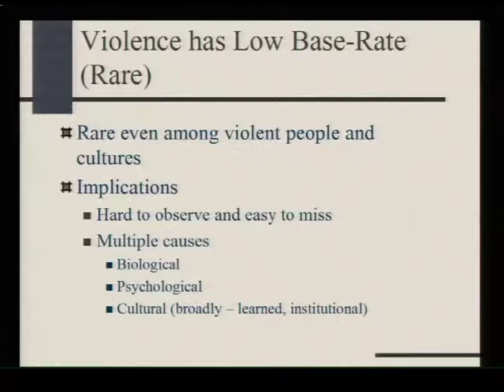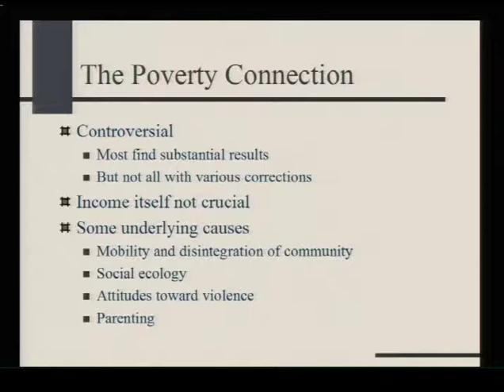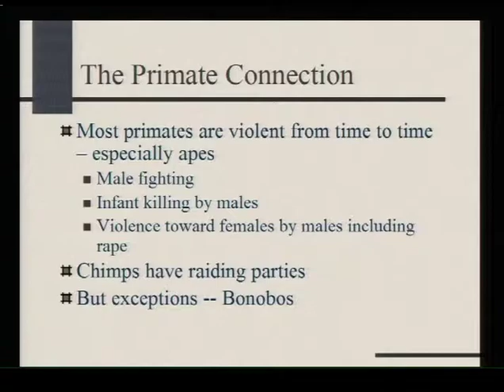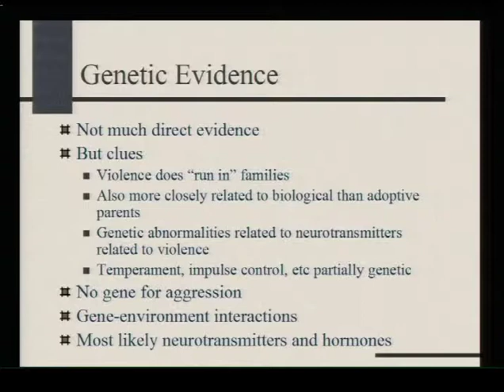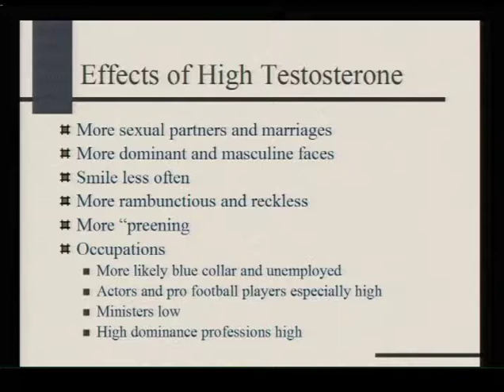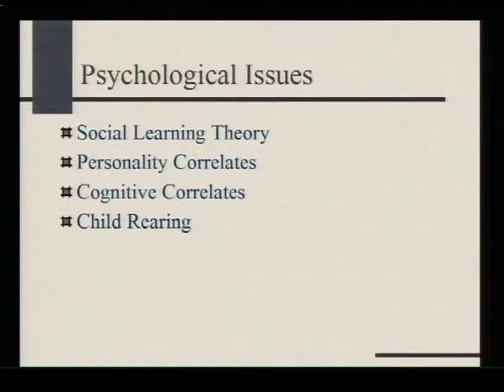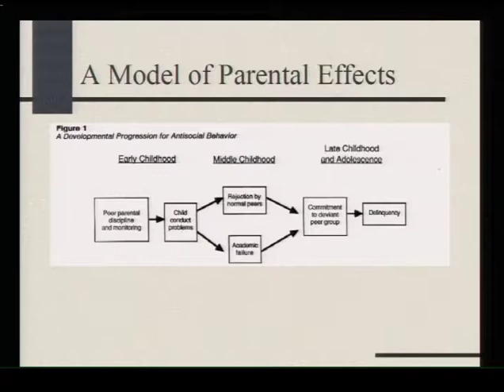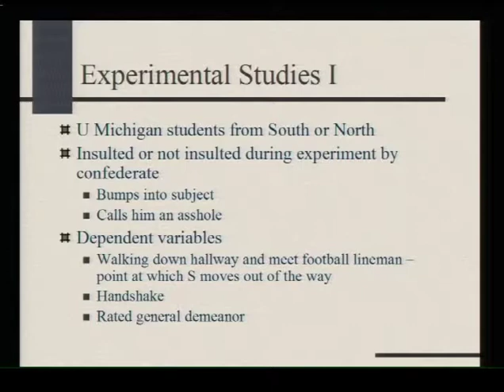The Psychology of Violence by David J. Schneider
This talk is part of 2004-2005 Colloquia – Conflict, Violence, and War

"The Psychology of Violence"
by David J. Schneider